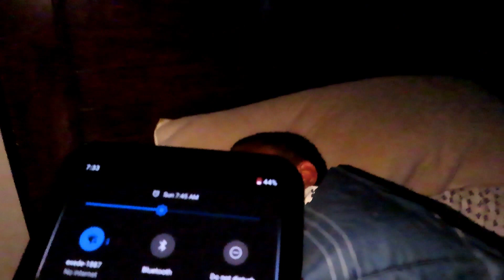SURPRISE VISIT TO MY FAMILY AFTER 6 MONTHS!!! SCATPACK UPDATE NOT LOOKING GOOD!!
ARTIST: IKSONOFFICIAL
SONG NAME: PARADISE

ALL VIDEOS ARE DONE IN MEXICO!!

EXCLUSIVE MAKER
2784 SUGARLOAF PKWY STE102, Lawrenceville, GA30045
TIMMY
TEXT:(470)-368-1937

GLOBAL TIRES
621 Indian Trail Lilburn Rd NW suite A, Lilburn, Ga 30047
Viktor
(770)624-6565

Audi Gwinnett
3180 Satellite Blvd, Duluth, Ga
Marco Neal:

RICK HENDRICK BUICK GMC:
3244 COMMERCE AVENUE
DULUTH, GA 30096
LAUREN BIERRIA

IMAGINE. BELIEVE. AND ACHIEVE